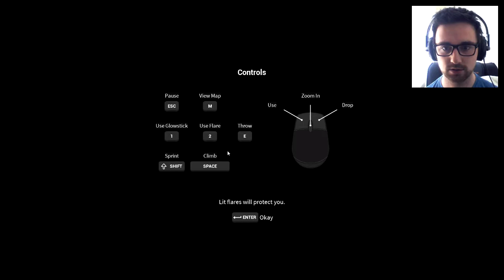Daylight #1 Shut up Sarah!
First instalment of Daylight. Arriving in a abandoned psychiatric hospital, a voice begins to speak, opening the game up to us...